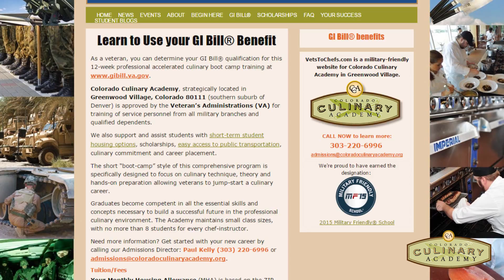Colorado Culinary Academy Student Interview - Mike Beam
Colorado Culinary Academy offers affordable, comprehensive, accelerated culinary training in Greenwood Village, Colorado.

They are approved to train Veterans and their eligible dependents.
12 Weeks that will change your life!